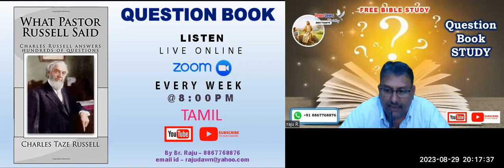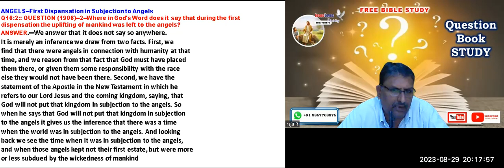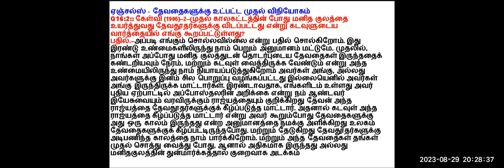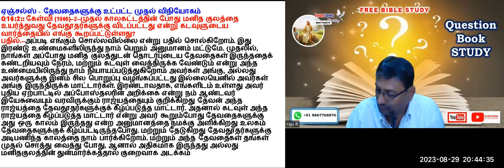Question Book Angels - Q 16- Free Tamil Bible Study-BrRaju-8867768876-Jesus Loves Ministry